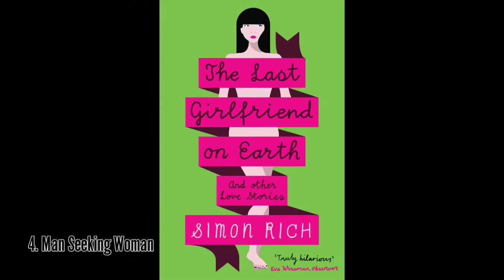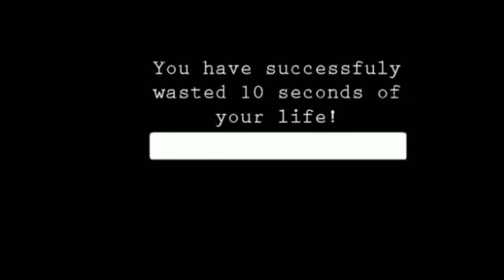UNDERRATED SHOWS , YOU NEED RIGHT NOW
These are the 5 underrated shows (mostly Fx shows) that you seriously need to watch right now beacuse they are extremely entertaining. While you are here do check out other similar videos as well and don't forget to subscribe and leave a comment about what you thought about the video or any other suggestions.😁♥️